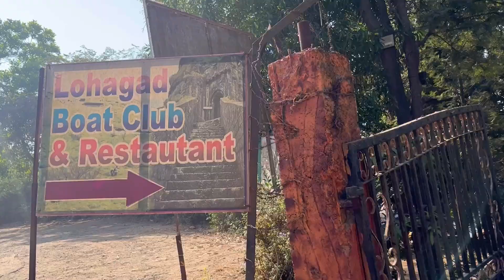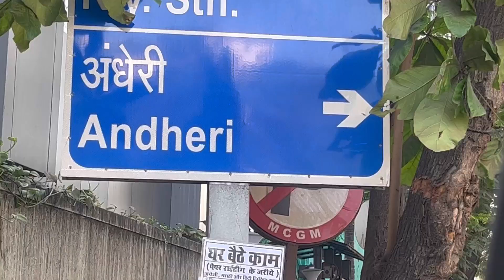PAWNA LAKE CAMPING⛺️| WEEKEND FEELS | BOATING🛶| BONFIRE🔥camping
We present you “SHAANDAAR VLOGS”
Get ready for some crazy fun vlogs. We will be making videos about vlogging, pranks, challenges & much more fun content.

Show some love to our channel - SHAANDAAR VLOGS ❤️

infringing.

If any Content owner has some issues with my videos, please direct message me on Instagram or you can email me with your proper details, so that we can further discuss on it. There is lots of hardwork

behind it, I think you know it's better 👍🏻❤️